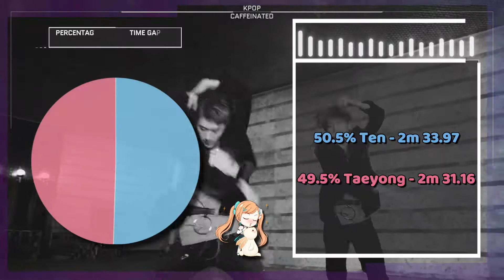NCT U 'Baby Don't Stop' - Full Screen Time Distribution [Color Coded]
Requested Full Screen Time Distribution for NCT U - Baby Don't Stop

✽ Song Details
❥ Artist : NCT U
❥ Title : Baby Don't Stop

Random notes no one will read:
Time taken to edit -  A lazy 2 hours
Difficulty to edit scale 1-10 (1 not hard, 10 hardest I've done) -  I think I may of found the easiest one so far